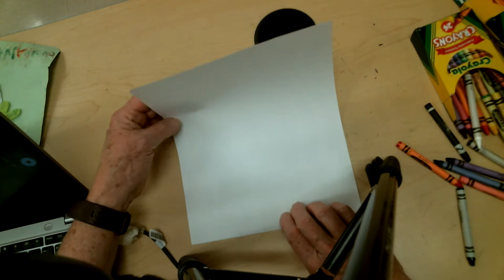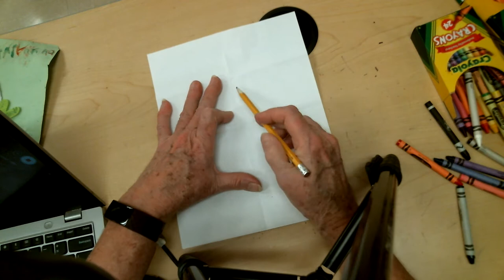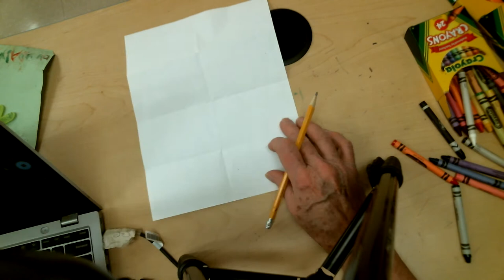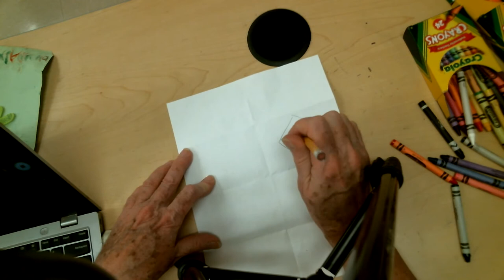Picasso 2 view face video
Abstract portrait  in the style of Picasso's 2-view face.